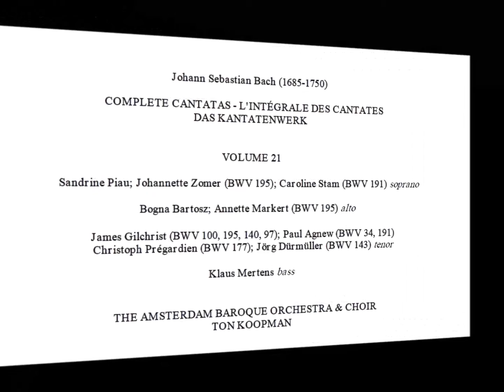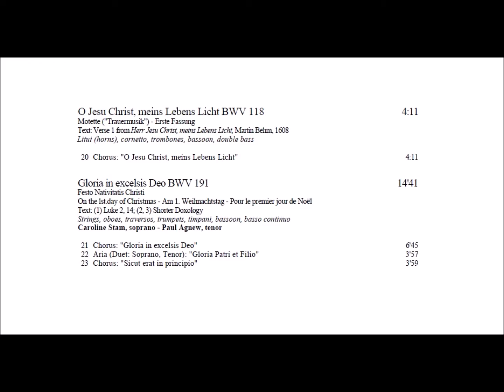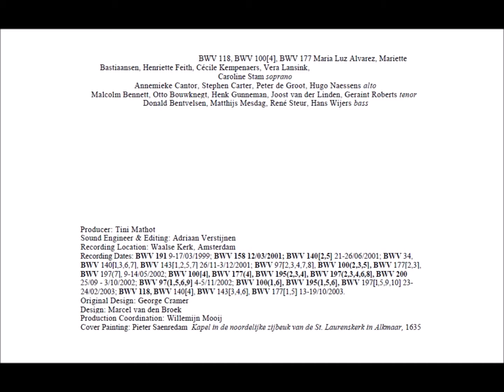J. S. Bach – Cantatas BWV 197, 97, 118, 191 – T. Koopman (Vol. 21 CD3)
Cantatas BWV 197, BWV 97, BWV 118, BWV 191
Ton Koopman
Volume 21 CD 3

WORKS ON THIS RECORDING

Gott ist unser Zuversicht, BWV 197
Performer:  Bogna Bartosz (Alto), Klaus Mertens (Bass), Sandrine Piau (Soprano)
Conductor:  Ton Koopman
Orchestra/Ensemble:  Amsterdam Baroque Orchestra,  Amsterdam Baroque Choir
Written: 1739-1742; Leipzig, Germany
Length: 25 Minutes 51 Secs.

In allen meinen Taten, BWV 97
Performer:  Bogna Bartosz (Alto), Klaus Mertens (Bass), James Gilchrist (Tenor),
Sandrine Piau (Soprano)
Conductor:  Ton Koopman

 Jesu Christ, mein Lebens Licht, BWV 118
Conductor:  Ton Koopman
Written: 1723; Leipzig, Germany
Length: 4 Minutes 11 Secs.

Gloria in excelsis Deo, BWV 191
Performer:  Paul Agnew (Tenor), Caroline Stam (Soprano)
Conductor:  Ton Koopman
Written: after 1740
Length: 14 Minutes 48 Secs.